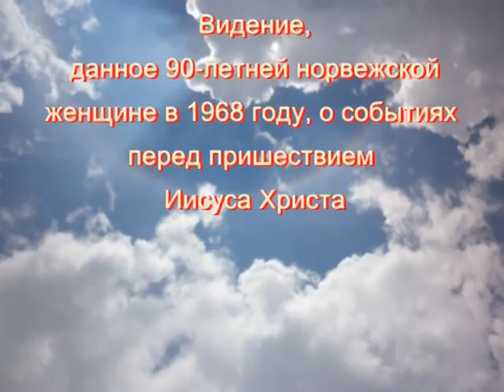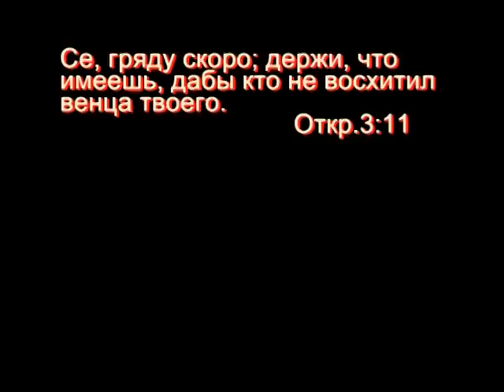Видение норвежской женщины о пришествии Иисуса